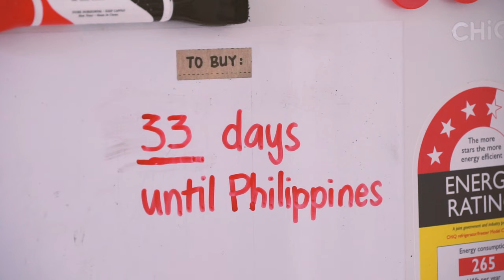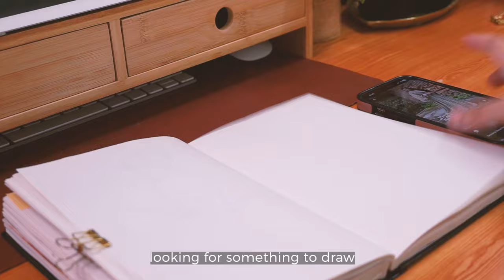weekend art vlog | trying to be as productive with art and sewing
Hello! This is my second art vlog, this time showing you a peak at my sewing project which involves hand embroidery. This is only my second time doing a large hand embroidery project after only learning how to embroider last year. I'm self-taught so this project only consists of basic stitches. Still, I can't wait to share the full process of my sewing projects. They are slowly coming to a deadline and all I have to do is edit the videos. I'll probably upload them to a separate sewing channel.

- - - timestamps - - -
0:00 Preview
0:17 Bullet journal set-up
3:42 Hand embroidery
6:58 A brief desk clean up
8:55 Hand embroidery continuation
12:01 Sketchbook session

Moonquake - Nana Kwabena
Medium Rock - Audionautix